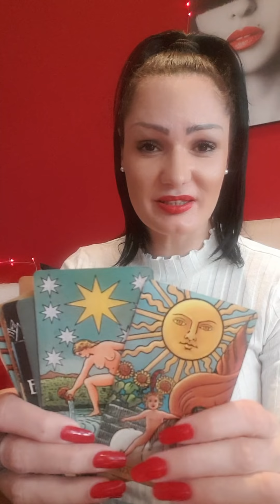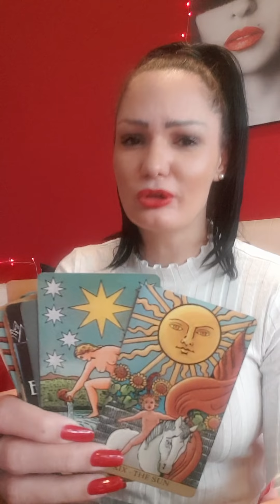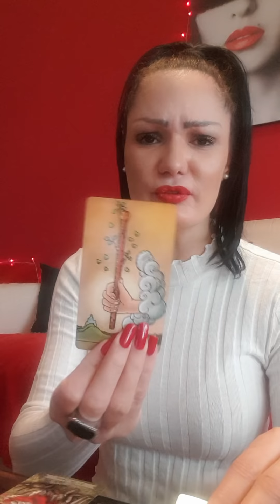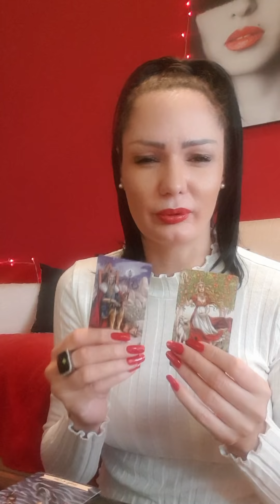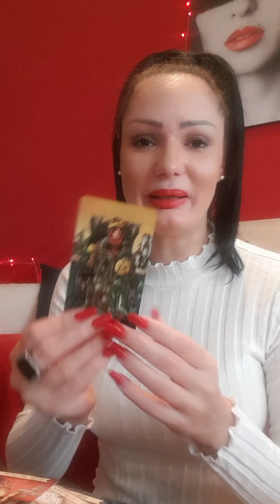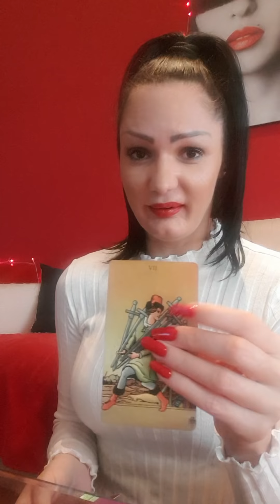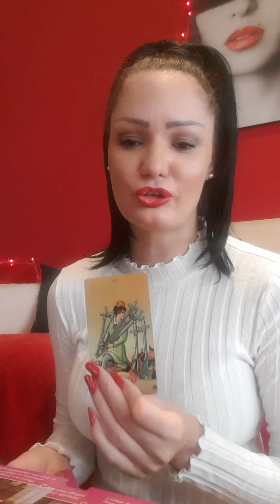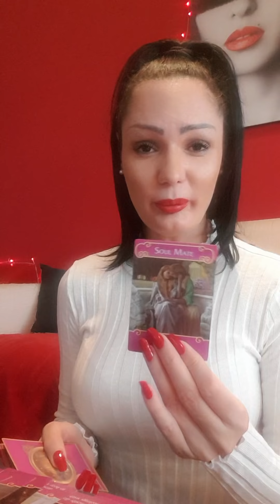❤ ZA TEBE ❤ Zamalo osobno bezvremeno tarot citanje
Zdravo! Ovo će biti bezvremeno čitanje tarota. Ovo su KOLEKTIVNA tarot citanja, ovo NIJE LICNO citanje! Uzmite sa sobom samo ono što rezonuje a ono sto nije za vas, ostavite nekom drugom!  ❤❤❤❤

Stasa